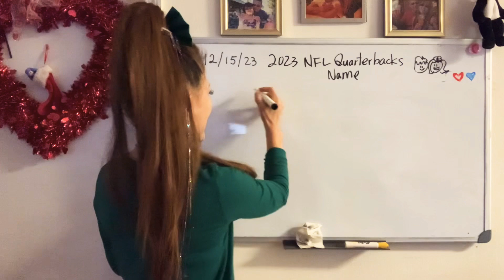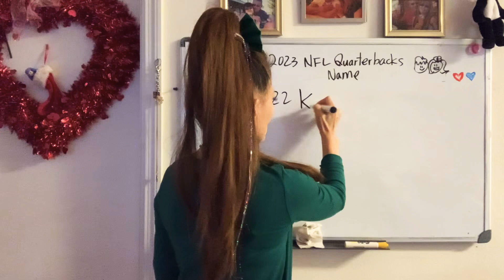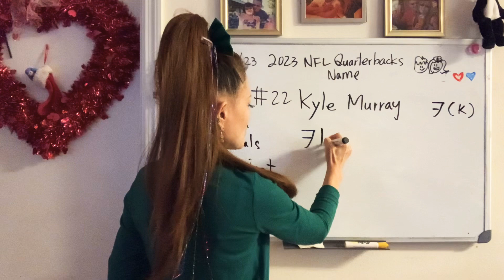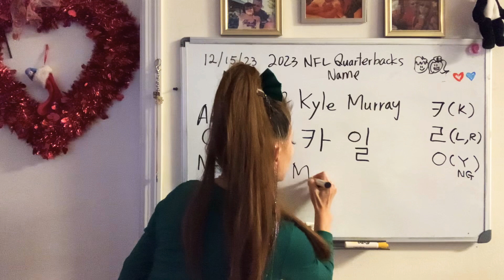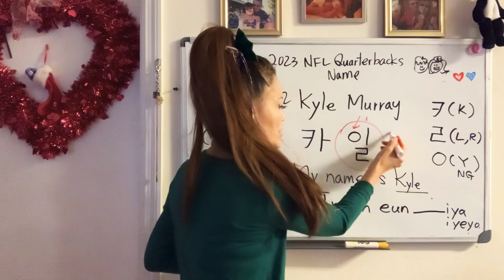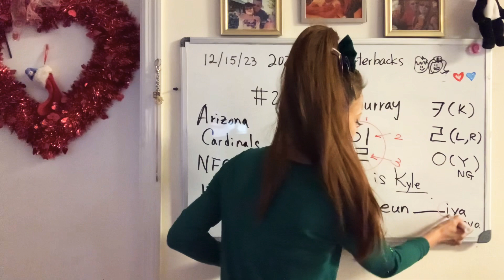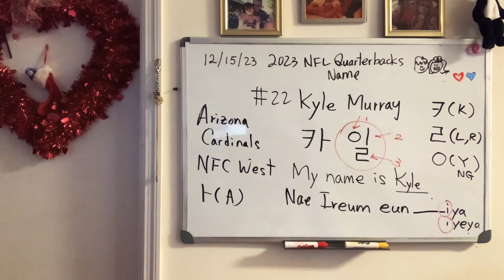(Arizona Cardinals/Kyle Murray 22)@SonyYu My name is Kyle in Korean.